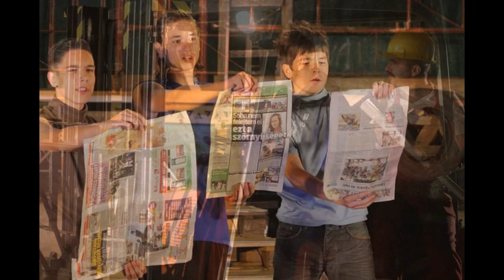A Pál utcai fiúk -modern grundmese (SZABADTÉRI ELŐADÁS - SEREGÉLYES )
SZEREPLŐK:
nemecsek:  DVÉRI ZSOLT
NEMECSEK:   RÓTH ÁRON
BOKA:           KÓS MÁTYÁS
GERÉB:         RIMAI ÁDÁ M
ÁTS F:          DULOVICS DUSÁN
JANÓ:         SZÉPLAKY GÉZA  m. v.
CSÓNAKOS:        FELLEGI BALÁZS
CSELE:         FARKAS BÁLINT
WEISZ:           FEKETE GERGŐ
KOLNAY:   NYÁRI ÁDÁM
BARABÁS:  SUTÁK DÁVID
RICHTER:   RADOCHA KÁROLY MARCELL

NAGY PÁSZTOR:  PENZER PATRIK
KIS PÁSZTOR:         CSÜRÖK GERGŐ
SZEBENITS:          BENCZE ZOLTÁN
WENDAUER:           LÁNG AURÉL

FŰVÉSZKERTIEK: BAUER ZOLTÁN, CSIZMADIA DÁNIEL, FINTA DOMINIK, HORVÁTH GEROLD, KARDOS PÉTER, MOGYORÓSI PATRIK, RÓTH ÁBEL

ALKOTÓK:
Asszisztensek:                  KOCSIS RITA, LAKAT MARIANN
Beauty csoport:   GRACZER EDIT, KAMENSZKY DÉNES
Kellék:                   KARKÓNÉ LUKÁCSY MARIANN
Speciális effekt:   KALÁNYOS TAMÁS

Dalszöveg:     FELLEGI BALÁZS

Ügyelő:             KORMÁNYOSI MIKLÓS
Hang:     SÓS MÁRTON/ IGNÁCZ ATTILA
Világítás:    KURJA IVÁN
Fotó, plakát:    VÖRÖS-CSUTA ANDREA

Jelmez, haj:     NÉMETH KRISTÓF (HAIR)
Díszlettervező:   FERENCZ KLÁRA

A rendező munkatársa:  STANICSEK SZILVIA
Producer:            SAJTOS JÓZSEF

Társrendező:    SZEGEDI TAMÁS ANDRÁS e.h.
Rendező:     KALÁNYOS TAMÁS

Az előadás a szerzői jogörökösök engedélyével jött létre!

PLAKÁT és  IMAGE FOTÓK:
VÖRÖS-CSUTA ANDREA

AZ EGYÉB FOTÓKATt a FEHERVAR.NET készítette!